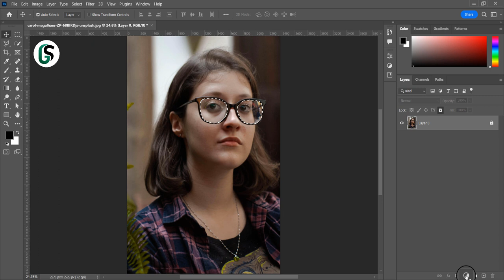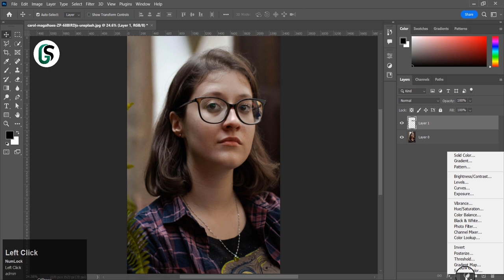photoshoptutorial / turn normal glasses into sunglasses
►In this Photoshop tutorial, Learn photoshoptutorial / turn normal glasses into sunglasses.

►Please feel free to drop a comment on how this video helped you.

Microware Game Capture Card, 4K USB 3.0 HDMI Video Capture Card with HDMI Loop-Out 1080P 60FPS Live Streaming Game Recorder Device, Compatible Windows Linux OBS OS X Twitch for PS3 PS4 - Black

►My Laptop – Lenovo AMD A8
►My Mouse lenovo 400